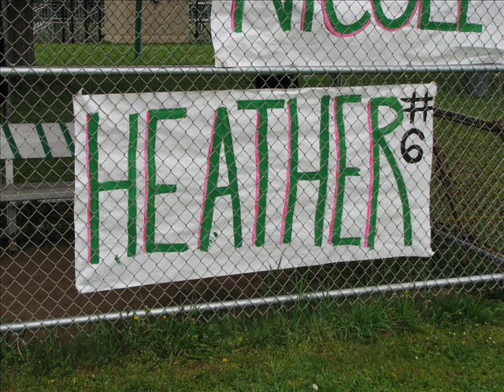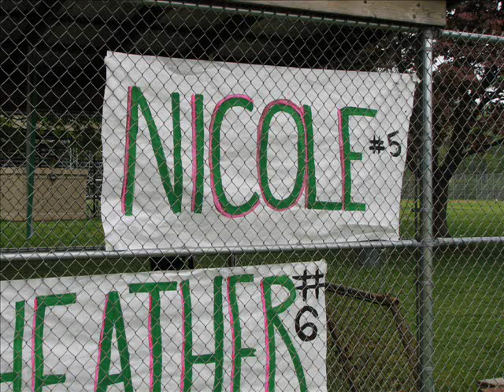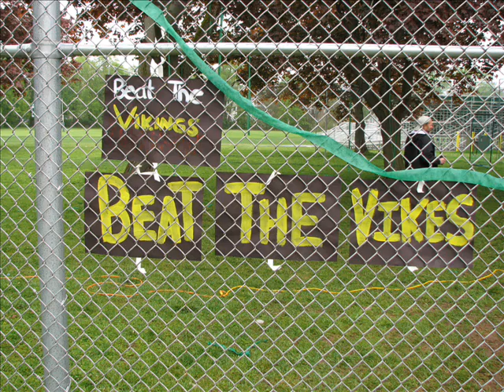Senior Girls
Softball Senior Day